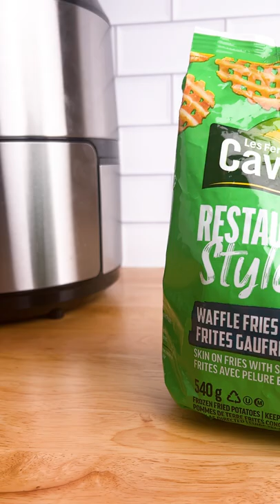ASMR Cavendish Farms Waffle Fries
The sound of crispy fries – is there anything better? 🍟
Which product should we try ASMR with next? 🎧

Le bruit des frites croustillantes – quoi de mieux? 🍟
Quel produit devrions-nous essayer en ASMR? 🎧